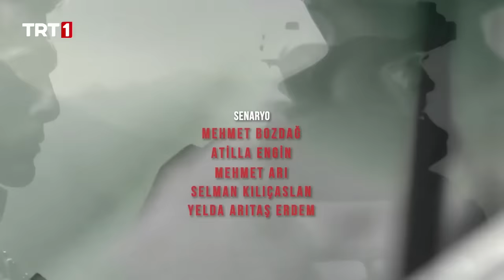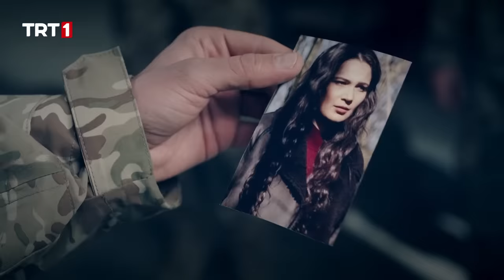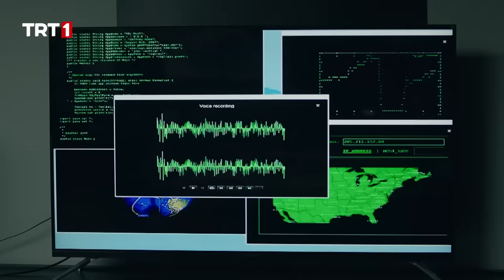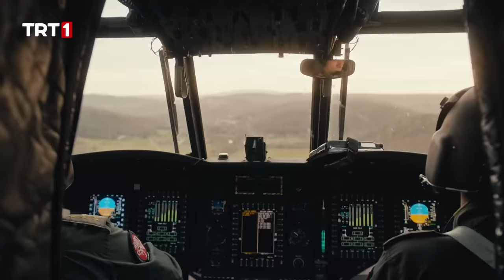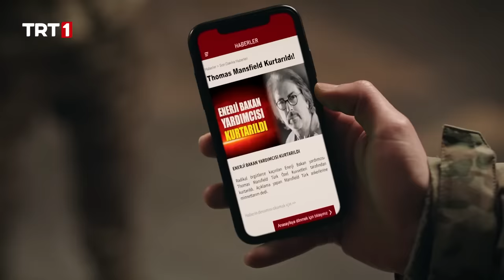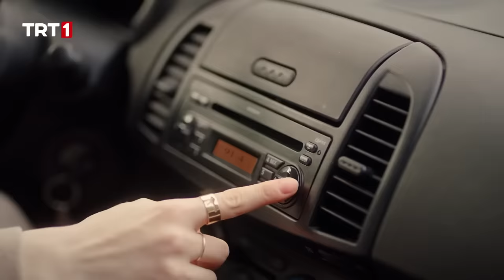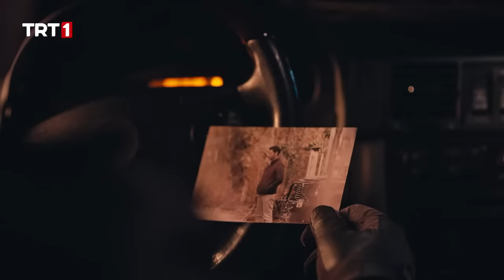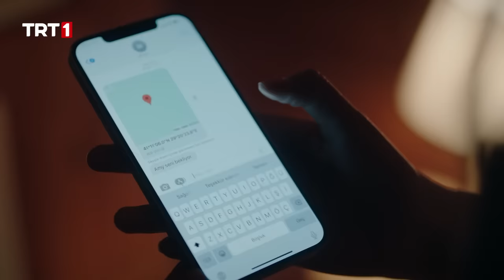Al Sancak 8. Bölüm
Al Sancak 8. Bölüm özeti:
Ali’nin Nadia’nın da dahil olduğu planı devreye girerken, Mithat ise Ahtapot’tan bir darbe yiyerek gücünü kaybetmeye başlar. Bir anda ortaya çıkan Boran Karadeli, Mithat’ın bölgesinde söz sahibi olmaya başlayarak büyük ve kanlı bir eylem gerçekleştirmek için adımlar atar.
Ali’nin büyük planı!
Thomas’ı kaçıran Amy ve Nadia, Pençe Timi’nin baskınına uğramış ve ortalık toz duman olmuştur. Bu baskın sayesinde Ali Yüzbaşı’nın planı devreye girecek ve Nadia’nın da bu plana dahil olduğu anlaşılmasın diye zeka oyunlarıyla örülü yeni bir strateji izleyeceklerdir. Thomas’ı onların elinden kurtaran Pençe Timi kendilerinden hiç beklenmeyen bir hamle yaparak akılları daha da çok karıştıracaktır. Pençe Timi, Nadia ile Amy’nin oradan kaçmasına müsaade ettikten sonra Thomas’la ilgili yapacakları şaşırtıcı hamle sayesinde Ahtapot’u avlamaya bir adım daha yaklaşacaktır.
Boran Karadeli, büyük ve kanlı bir eylem peşinde
Tüm bunlardan sonra Ahtapot’un nezdindeki itibarını tamamen kaybeden Mithat, bir darbe de örgütten yiyecek ve kötü bir sürprizle karşılaşacaktır. Çünkü kendisine teslim edilen bölgede artık onun dışında biri daha söz sahibi olacaktır; Boran Karadeli! Bugüne kadar tüm dünyada çok büyük kanlı eylemlere imza atan Boran Karadeli, Türkiye topraklarına büyük ve kanlı bir eylemle girerek tüm dengeleri alt üst edecektir.
Ali’nin Nadia’ya bakışı değişiyor
Nadia ise Ali Yüzbaşı’na karşı her zamankinden daha açık olacağı bir döneme geçmiştir. Ali, Nadia’dan öğrendikleri sayesinde ona ilk kez muhbir olarak değil de farklı bir gözle bakar.
Boran, Ali’den istediklerini alabilecek mi?
Mithat’ın başarısızlıkları sonrası Ahtapot’un devreye soktuğu korkusuz saha adamı Boran Karadeli, soluğu Ali’nin karşısında alacak ve ondan hem canını hem de muhbirin adını öğrenmek için korkusuzca saldırıya geçecektir. Hiçbir eylemden eli boş dönmeyen Boran, Ali Yüzbaşı’dan istediklerini alabilecek midir?